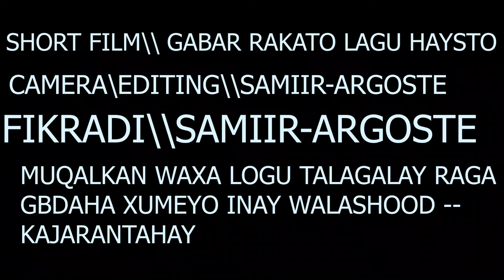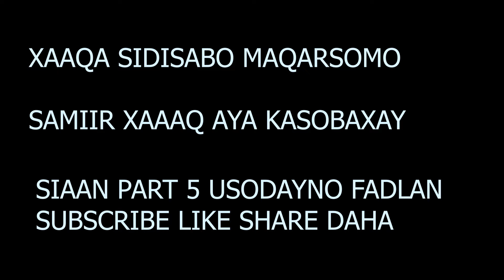PART 4 GABAR RAKATO LAGU HAYSTO